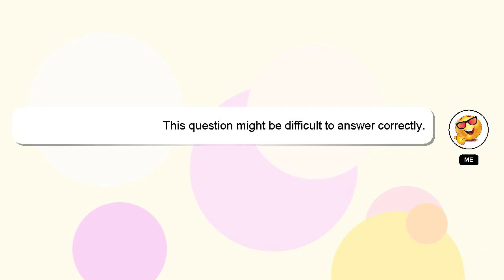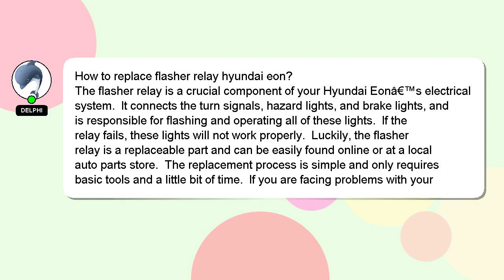How to replace flasher relay hyundai eon?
Here's a short introduction about myself, Hi there, I go by the name of Delphi. I help you answer your questions. - How to replace flasher relay hyundai eon?

Your answer will be recognized and valued, and I will 'heart' it to show my appreciation.

*2 What we are experimenting :*